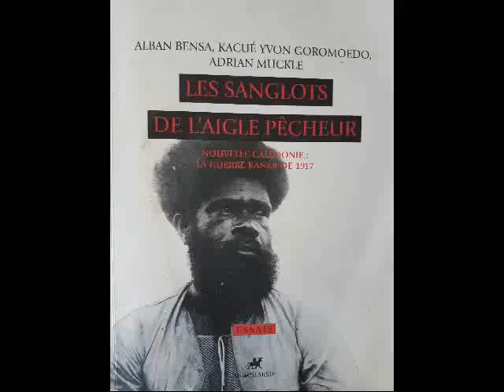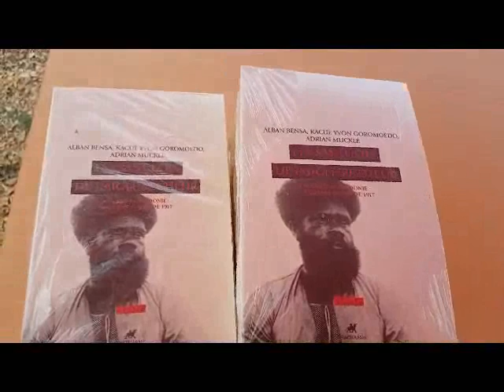Xalafoé. VidéoEditor Alban Bensa Guerre Kanak 1917 kanaky New Calédonia